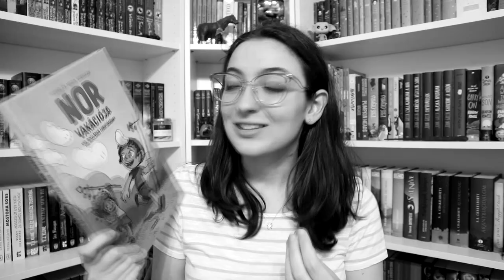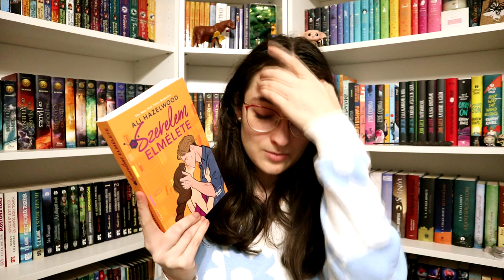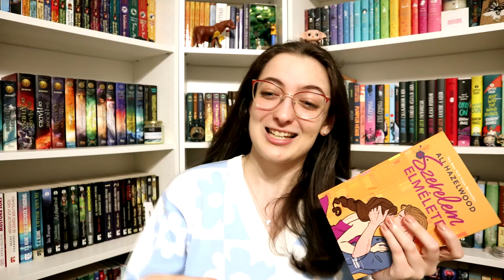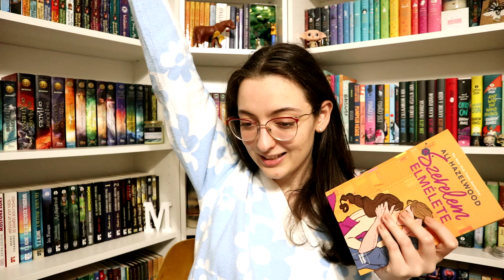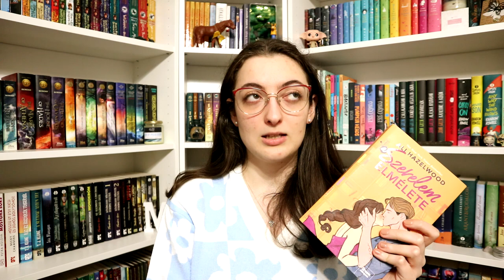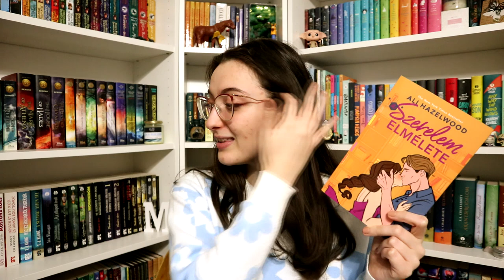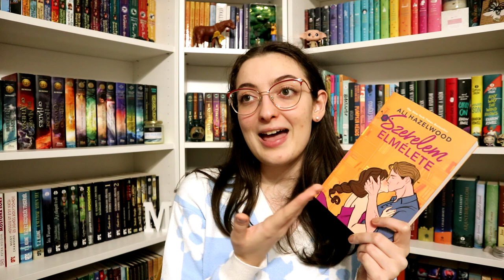Ezt olvastam októberben | 2023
Októberben is 3 könyvet olvastam, így ma ezekről mesélek. :)

Említett könyvek:
Vicki Robin · Joe Dominguez · Monique Tilford: Your ​Money or Your Life
Kadono Eiko: Kiki, ​a boszorkányfutár (Kiki, a boszorkányfutár 1.)

0:00 Bevezetés
2:31 Your ​Money or Your Life
3:47 Kiki, ​a boszorkányfutár
5:26 A ​szerelem elmélete
11:14 Most olvasom
11:48 Befejezés